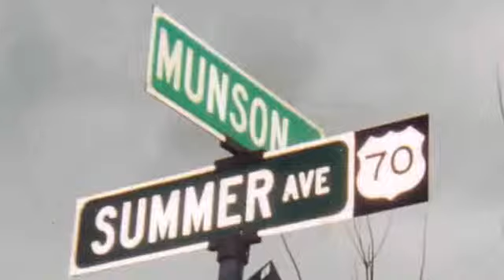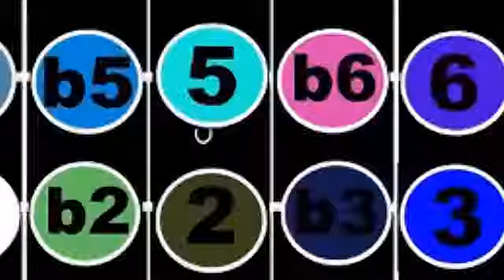C Major - C - C E G - M.M.=60 - JAMTRACK - Keyboard Loop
Munson with a little C Major jam to solo over... Woohootiehoo and Good luck! ELVIS GUITAR LESSONS